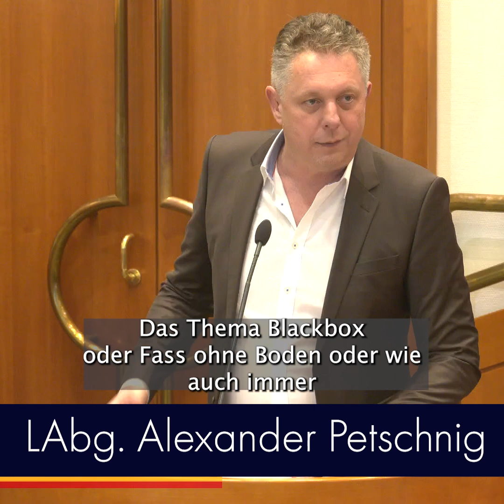Burgenlands Klimapolitik: Ein Fass ohne Boden, finanziert von DEINEN Steuern!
Klima-Hysterie aufgedeckt: Unser neuestes Video wirft ein schockierendes Licht auf die Klimapolitik des Burgenlands. Der Rechnungshofbericht enthüllt gravierende Mängel: keine gesetzliche Verankerung, undefinierte Ziele und eine schockierende Abwesenheit von Kostenkontrollen. Entdecke, wie Steuergelder ohne klare Richtung oder messbare Ergebnisse verschwendet werden. Teilen Sie das Video, um die Wahrheit über diese verantwortungslose Ausgabenpolitik zu verbreiten!